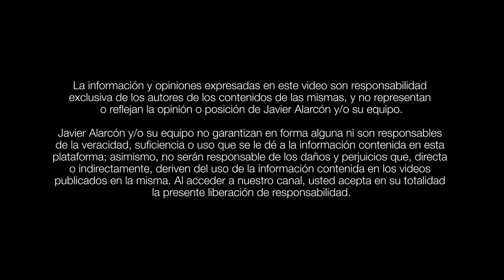DAVID MEDRANO confiesa que TARTAMUDEABA | Javier Alarcón | Entre Camaradas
David Medrano explica a Javier Alarcón que cuando era más joven, él tartamudeaba mucho, y por eso no creyó tener una carrera en los medios de comunicación.